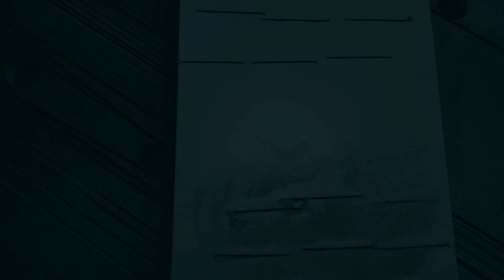Festool Vecturo 18 - iespējams labākais multiinstruments pasaulē.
Darbs ar multiinstrumentu. Padomi, knifi, asmeņi un FESTOOL VECTURO OSC 18 un Festool piederumi multiinstrumentam!
Precīzi izgriezumi pa kontūru, precīzi vadāma gremdzāģēšana trauslās virsmās un darbs ar minimālu putekļu daudzumu, arī virs galvas: to nozīmē VECTURO OSC 18 ar akumulatoru. Turklāt StarlockMax instrumentu stiprinājums garantē ātru instrumenta maiņu bez darbarīkiem. Savukārt bezsuku EC-TEC motors ar vibrāciju nodalīšanas funkciju nodrošina maksimāli raitu darba norisi un ļoti ērtu lietošanu. Pārdomāto pozicionēšanas un nosūkšanas piederumu apvienojums padara VECTURO par inteliģentu sistēmas risinājumu, kas atbilst visaugstākajām jaudas, ērtuma un precizitātes prasībām.

🟢 WWW 🟢

 SATURS:

00:00 - Ievads
00:53 -  FESTOOL VECTURO OSC 18
03:23 - Starlock vs Starlock Plus vs Starlock Max
05:02 - FESTOOL VECTURO OSC 18 komplektācijas
05:49 - FESTOOL VECTURO OSC 18 piederumi
11:24 - Padomi multiinstrumenta izmantošanā
14:25 - Praktiskā daļa
19:09 - Asmeņi multiinstrumentiem
21:58 - Epilogs

🔴 SVARĪGI! 🔴
Šis video nNAV komerciāla rakstura - nav nedz sponsorēts, nedz citādi atbalstīts no konkrētā ražotāja vai ražotājiem! Tā ir mana personīga iniciatīva izglītošanas un informēšanas nolūkos!